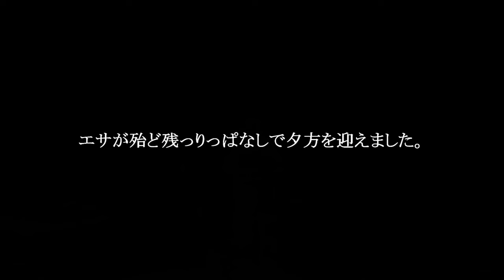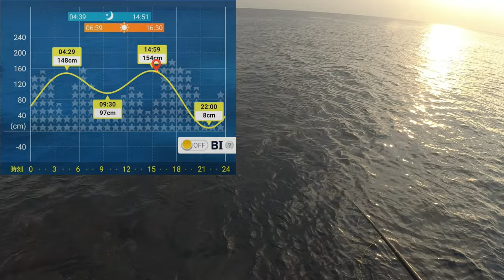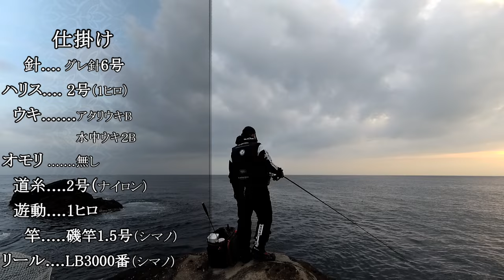【冬の城ケ島釣行！】 寒メジナ 調査へ出向くも、バラシ多過ぎて参考にならないｗ 2023年12月中旬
久しぶりに 城ケ島 の ヒナダン で竿を出しました。
ポテンシャルの高い場所だけに期待しましたが、バラシが多過ぎて、自分の未熟さを思い知らされましたｗ
確実に良型メジナは居ます♪

レグロン(Raiglon) ワールドプレミアム 600m
がまかつ(Gamakatsu) バラ 掛りすぎ尾長
OWNER(オーナー) 速手グレ 5号